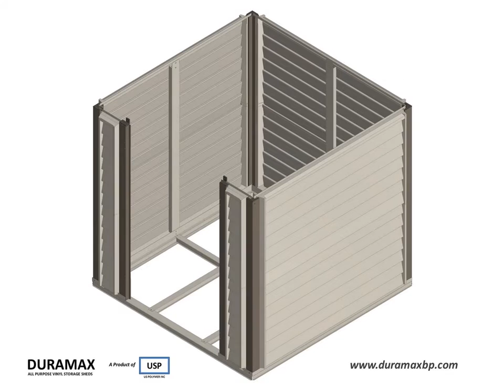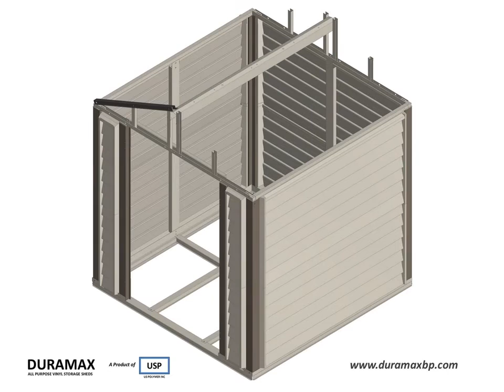DuraMax 7X7 StoreMax Animated Assembly Steps